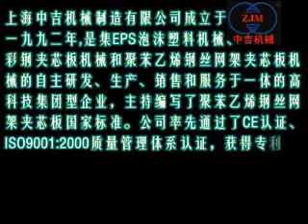EPS Drying Rooms (zhongji eps machine)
Shanghai Zhongji Machinery Manufacturing Co.,Ltd. is an enterprise to professionally manufacture metal skinned heat-insulation PU, Mineral Wool & EPS Sandwich Panel Product Line，roll forming machinery. Our product has already been in the majority in Chinese market and exported to Australia, Russia, UAE, Brazil, Iran, South Africa, and so on.

Shanghai Zhongji Machinery Manufacturing Co.,Ltd. (China)
Add: No. 368, Xindan Road, Qingpu industry, Shanghai, China